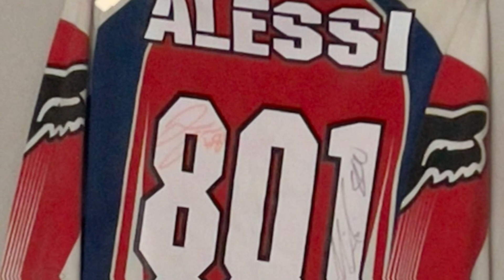Jeff Alessi Crash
Former professional supercross and motorcross rider Jeff Alessi, who last participated in a professional event in the Monster Energy Cup in October 2016, reportedly died at the age of 34.

The late Supercross racer's pal confirmed his death on Instagram, writing that Alessi died away on the evening of October 2, 2023. He stated:

"I received heartbreaking news from Jeff's father this morning through text. Tony told me last night that Jeff had passed away. Since Jeff was a young child, I have always been on his side. I'm hoping he's in heaven catching big bass and can rest comfortably. Going to miss our conversations, little buddy, going to miss our conversations.

A severe heart attack claimed Jeff Alessi's life. The outlet's unreliable source for the material was an oblique reference to preliminary reports. The family has not, as of the publication of this piece, confirmed the cause of death.

Online rumors have been spreading that veteran Supercross rider Jeff Alessi passed away from a major heart attack. Although Jeff's family has acknowledged that the late racer passed away abruptly on October 2, they have not yet provided any additional details regarding the events leading up to his passing.